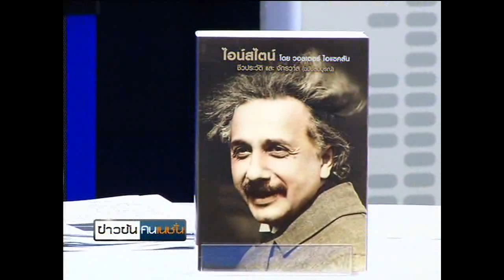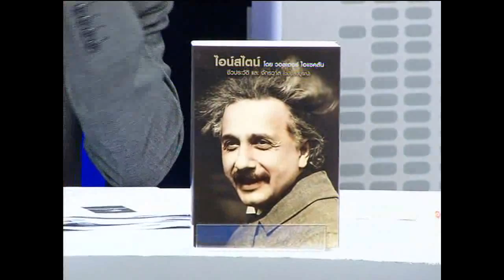ข่าวข้นคนเนชั่น (19มี.ค.56เบรค5)